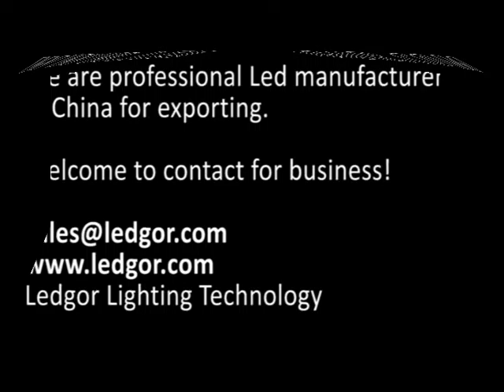8W 3Inch SMD led down light led panel light - Ledgor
8W 3Inch SMD led down light led panel light